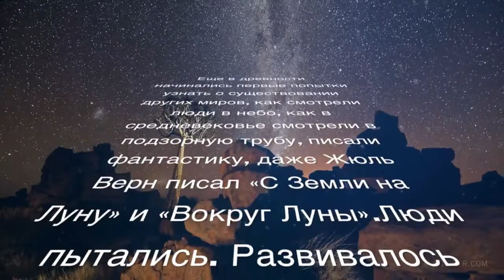Пресс-центр ЕАБР. 12 апреля